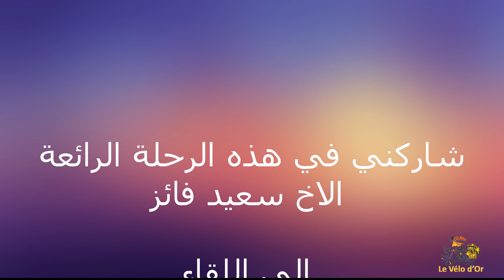اروع رحلة بالدراجة من بني ملال الى تنغير.اليوم الاول: تارودانت / بني ملال بالحافلة 2024/04/29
رحلة شيقة و رائعة من بني ملال الى تنغير عبر املشيل من 30 ابريل الى 3ماي 2024 .
خلال هذه الرحلة تمت زيارة بحيرة تسليت و بحيرة اسلي و مضايق تودغا .
رافقني في هذه الرحلة الاخ و الدراج سعيد فائز .
اليوم الاول : الاثنين 2024/04/29 تارودانت / بني ملال بالحافلة .
اليوم الثاني  : الثلاثاء 2024/04/30 بني ملال / تيزي نسلي .
اليوم الثالث : الاربعاء 2024/05/01 تيزي نساي / بحيرة تسليت  .
اليوم الرابع : الخميس 2024/05/02 بحيرة تسليت / دوار ايت داوود .
اليوم الخامس : الجمعة 2024/05/03 ايت داوود / تنغيركمحطة اخيرة في الرحلة .
الساعة 6 مساء  ركوب الحافلة من تنغير الى تارودانت و الوصول الساعة 3 صباحا من يوم السبت  الى بيت
ا